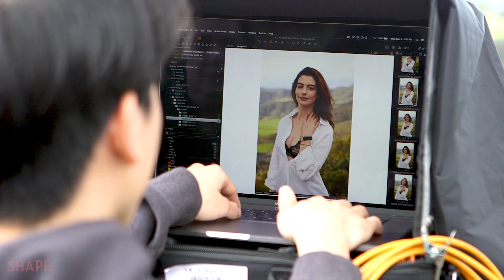Anne Hathaway Behind the Scenes | BTS Cover Star | SHAPE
Hollywood superstar, Anne Hathaway, dishes on life, girlfriends and feeling strong, even on the days she doesn't want to get out of bed.

About Shape:
The only source for all things beauty, fashion, celebrity, and healthy!

Follow us and get in Shape today!